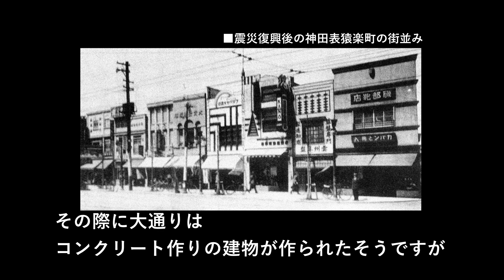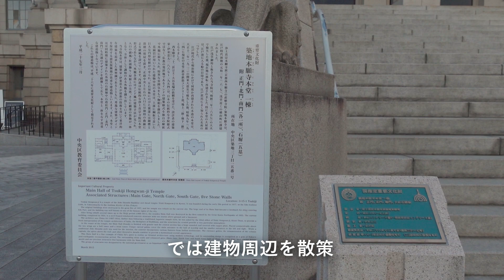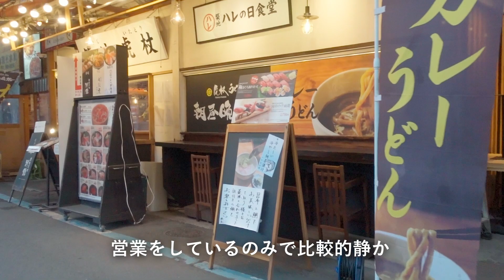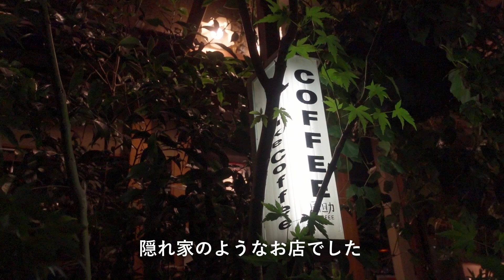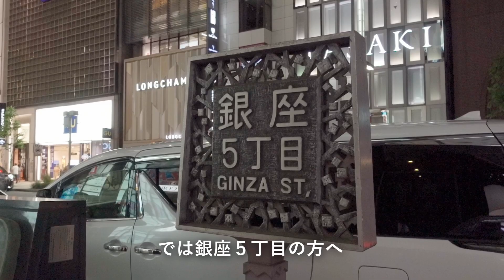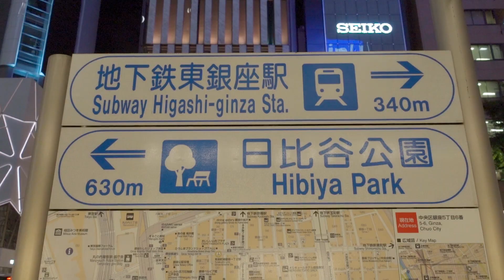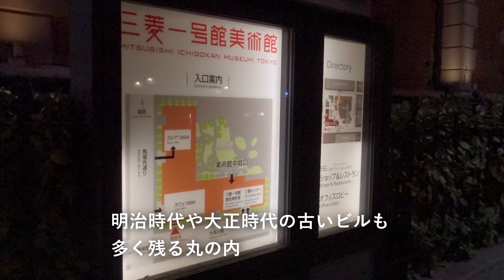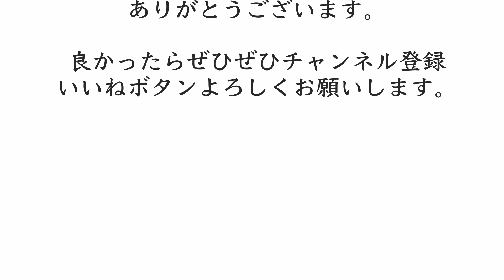夜に散歩をする真夏の日｜築地から丸の内まで【東京散歩97】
築地から丸の内まで、今回は夜に散歩しました。
日が落ちた街は、昼間とはまた見えてくるものが違ってとても楽しい。
綺麗な夜景も、ライトアップされた建物もとても綺麗でした。

▼築地駅周辺おすすめの人気カフェ6選
・フォーシーズン(4SEASON)
・築地テラス
・天まめ
・米本珈琲 本店
・レンガ

▼他のクリエイターさんの関連動画
・(JPN) Sunchannel - 【孤独な女ひとり旅#9】東京 食べ歩きの旅 第2弾【築地/原宿/戸越銀座/名物グルメ】
・(JPN)Namiのくらし - 一人暮らしOLの休日｜銀座にお出掛け｜モーニングプレート｜キムチチャーハン
・(ENG)
Mark Wiens - Best Sushi in Japan - Tsukiji Fish Market to $300 HIGH-END SUSHI in Tokyo! | Japanese Food

この動画は、私がふらっと外出した記録です。
本を読むこと、食べること、古い建物を見ること、映画を見ること、旅行が好きです。